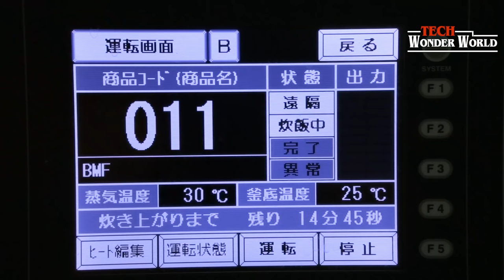Modern Ready Meal Food Factory 2020 Fully Automated Production Line | Advanced Food Processing Tech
The production is fast, accurate, safe, hygienic
Modern Food Processing cool Automatic machines that are another level
did you know that these machines existed to help production on increase efficiency, improve hygiene, speed up the production process and create consistent quality.

▽ Credit: On Video

CP is a "Thai" company with knowledge and ability to invest in various countries.
CP Group to expand investment in ready-made food production to meet consumer demand.
Such many Number and diversity of consumers It is an important factor for CP Group to invest in establishing a “Kitchen of the World” in Qingdao
In large and organized as the world's most modern at this time.
That is to say, there are 9 production lines under one roof
which can produce sausages, chicken rolls, shumai,
steamed buns, fried dumplings, ready-to-eat noodles.
And ready-to-eat bento boxes Bring automation into the main production line
So that the production is fast, accurate, safe, hygienic, can meet many Chinese and foreign consumers
By using personnel in other production lines Supporting Ready to eat box production line